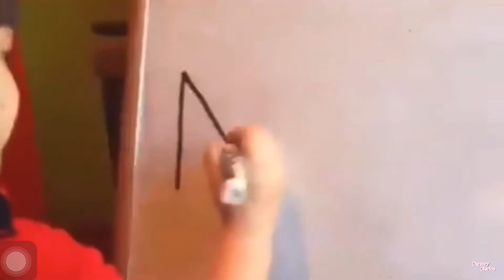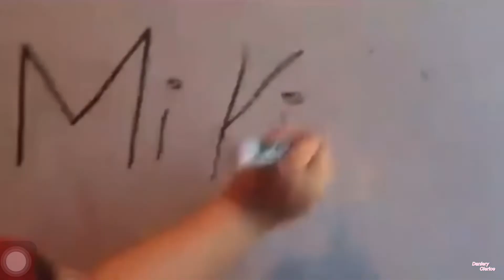Let’s talk ...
- Daniery❤️